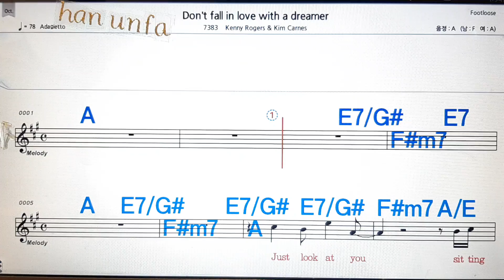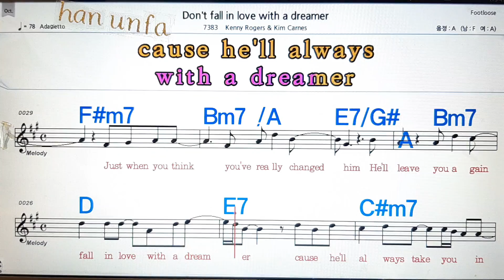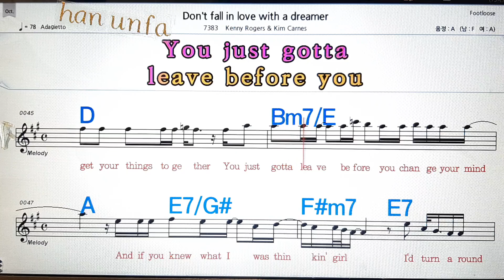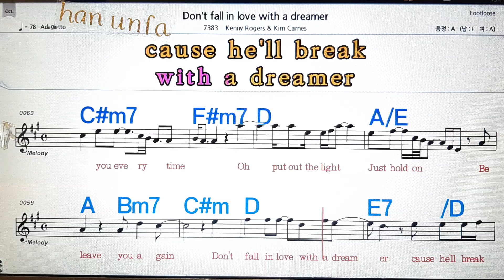Don1t fall in love a dreamer/Kenny Roggins $& kim cares💋 가라오케, 반주💖Karaoke, Sheet Music, Chord, MR